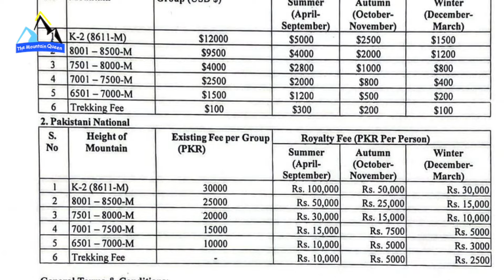Is The NEW K2 Permit Really Worth the Cost?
For 2025, Gilgit-Baltistan authorities have got rid of the collective fee and established an individual royalty of 5000$ per climber. The price is still ridiculous compared to Everest, where the ticket to the summit now costs 15000$ per person.

MountainQueen is a video resource about mountaineering, science and curious stories. Info&news every week.
Video Edited by Morris Brix.